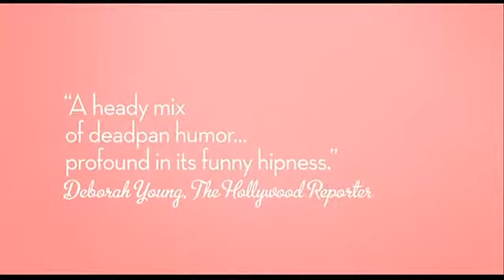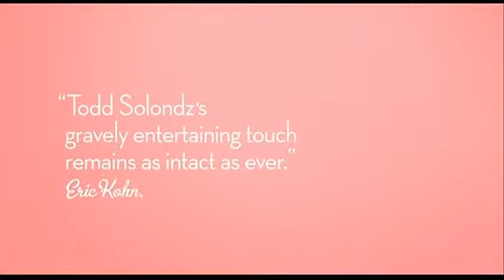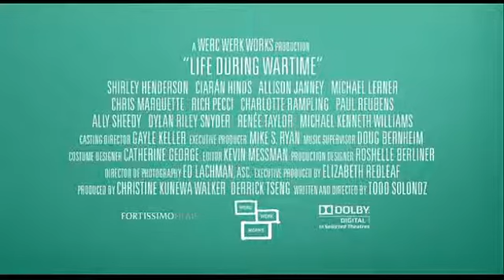Life During Wartime Trailer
In writer and director Todd Solondz's part sequel/part variation on his acclaimed film Happiness, three sisters and the people they love struggle to find their places in an unpredictable and volatile world where the past haunts the present and imperils the future.